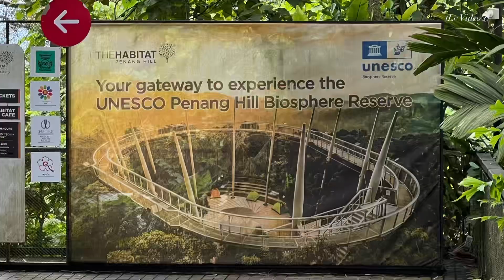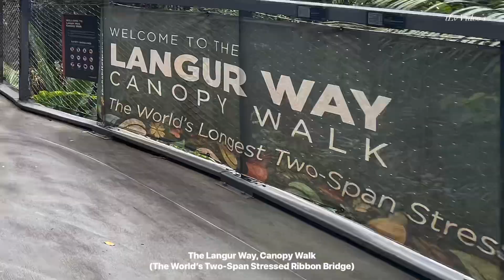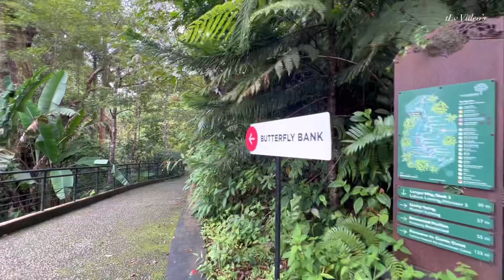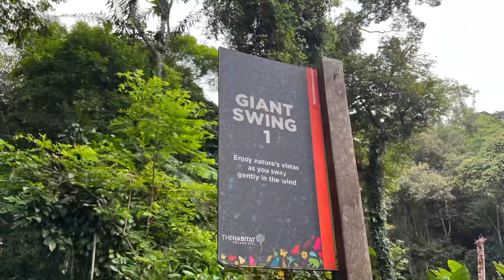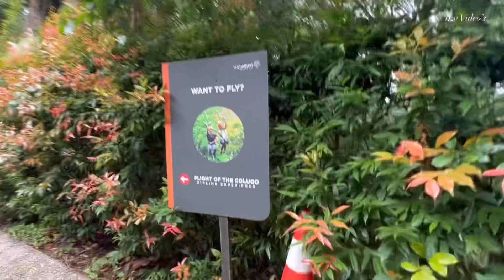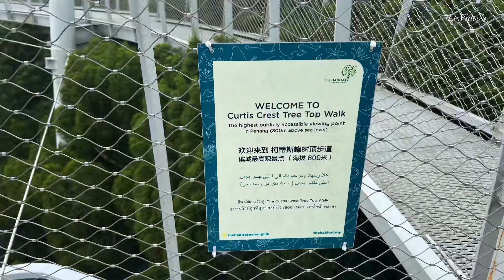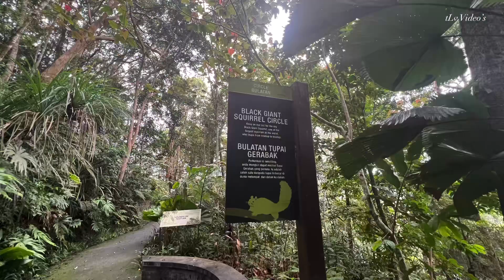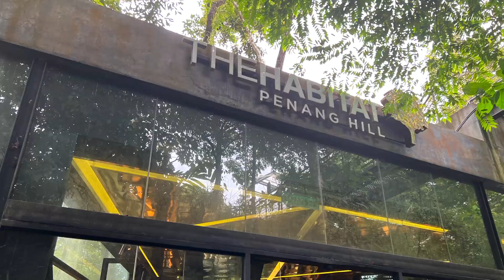The Habitat Penang Hill